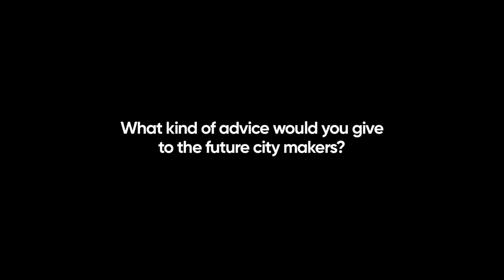What architecture has to do with motorization? - Andreas Friedrich - interview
The interview was made during Element Urban Talks 2018.